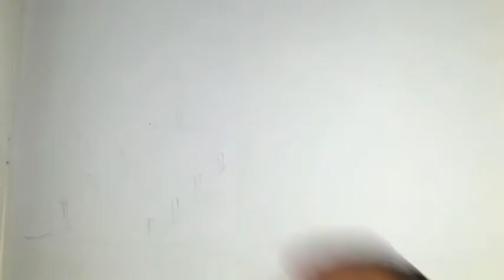How to draw a river side scenery----step by step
1) Pencil
2) Colour Pencils
3) Paper
4) Eraser
5) plastic crayons
6) Oil pastels